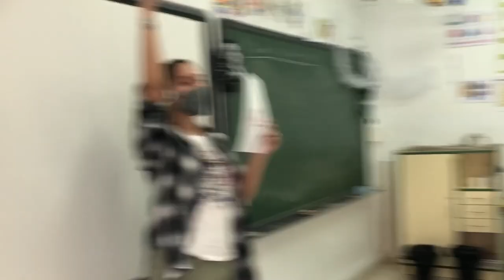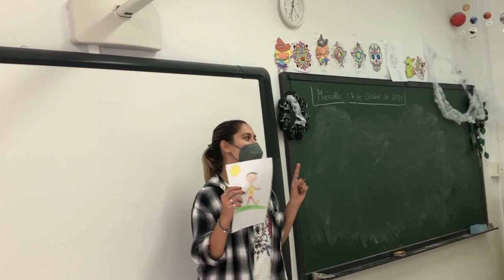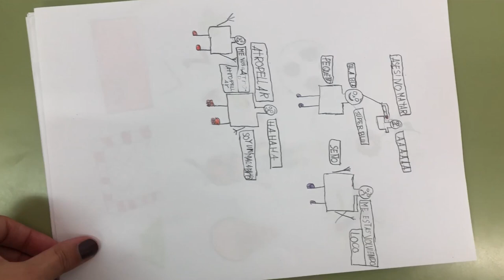Conocerse. CEIP Andrés Manjón. Ceuta